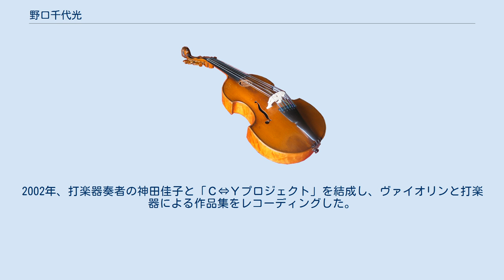野口千代光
野口千代光（のぐち ちよこ、1970年 - ）は、東京生まれのヴァイオリニストである。
 2歳からヴァイオリンを始める。
東京学芸大学附属竹早小学校、同中学校に進学した。
1981年、小学校5年生の時、全日本学生音楽コンクール東京大会小学生の部で第2位を受賞（このときの第1位は諏訪内晶子）、1983年、中学校1年生の時、同コンクール東京大会中学生の部で奨励賞を受賞した。
1986年、東京芸術大学音楽学部附属音楽高等学校に入学、1989年、同高校を卒業し、東京芸術大学音楽部に入学した。
 1991年、ジュリアード音楽院に留学。
ジュリアード・コンチェルト・コンペティションに優勝し、リンカーンセンターのアリスタリーホールで演奏会を行った。
1993年、アーティスト・インターナショナル・オーディションに優勝し、ヤング・アーティスト・デビュー賞を受賞し、同年、同音楽院を卒業した。
1994年、カーネギーホールのワイルホールでニューヨークでのデビューリサイタルを開催した。
 1994年、フォーバルスカラシップ・ストラディヴァリウス・コンクールで第3位。
1995年、東京芸術大学に復学、卒業した。
1996年、ヴィエニアフスキ国際ヴァイオリン・コンクールで特別賞を受賞し、日本演奏連盟主催のリサイタルを開いた。
 現在、東京ゾリステンのコンサートミストレスを務め、紀尾井シンフォニエッタ東京、アンサンブル・ノマド、コンテンポラリーαのメンバーである。
2002年、打楽器奏者の神田佳子と「Ｃ⇔Ｙプロジェクト」を結成し、ヴァイオリンと打楽器による作品集をレコーディングした。
また、桐朋学園大学短期大学部専任講師。
マネージメントはテレビマンユニオン・ミュージック・ディヴィジョンの協力を得ている。